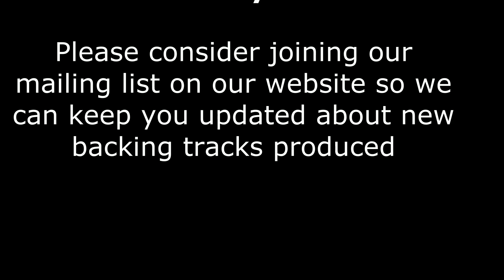Freckleface Strawberry - When You Got Friends - DEMo Backing Track